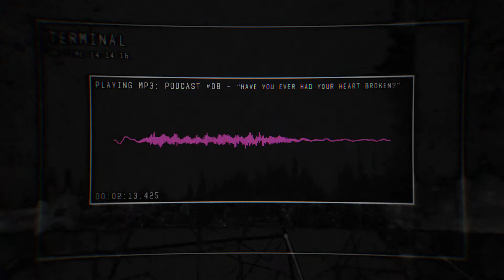"Have you ever had your heart broken?" Podcast #8 // Here's What We Know // feat. Ben Robinson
Ben Robinson investigates the serial killer known as "The Image Killer" in his weekly podcast. Here's episode #8!

Image Killer is Fargo meets Scream Queens, a gallows humour series that follows the victims of a social media serial killer (IK), and the sarcastic journalist piecing together her identity.

Voiced by Nik Benn
Directed by James Young
Written by Nik Benn
Executive Producers Christopher Giroux & Michael Marino
Produced by Spiderclown Studios